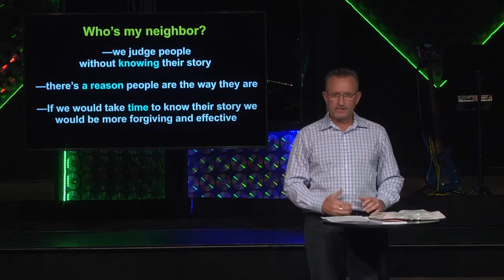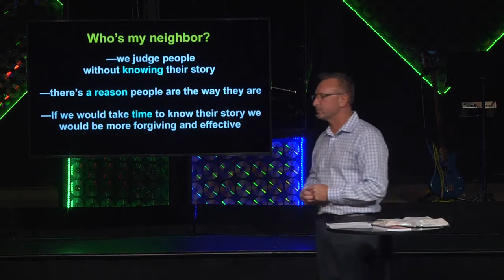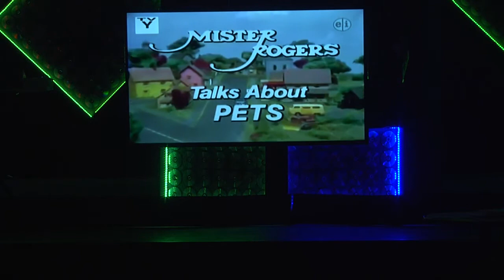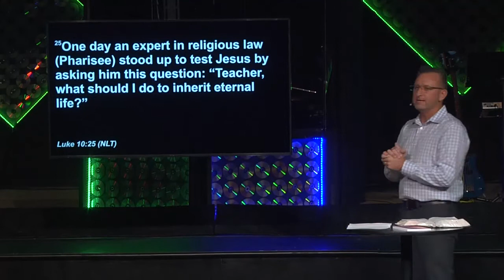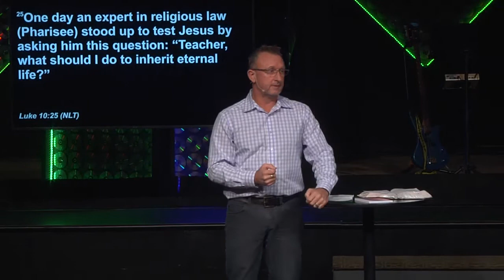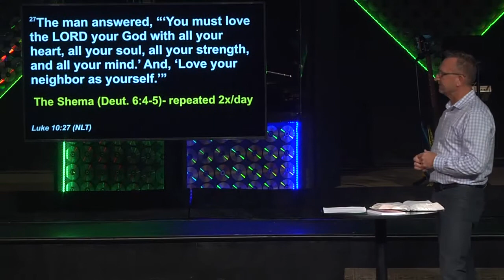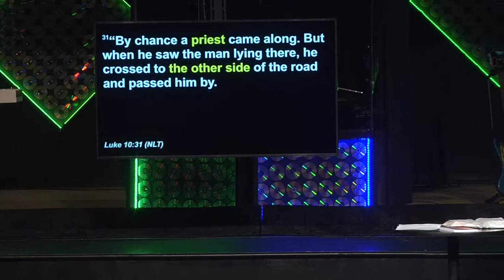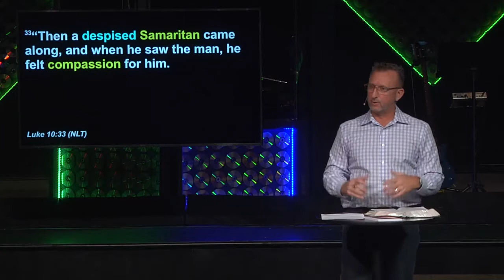Honor in My Community